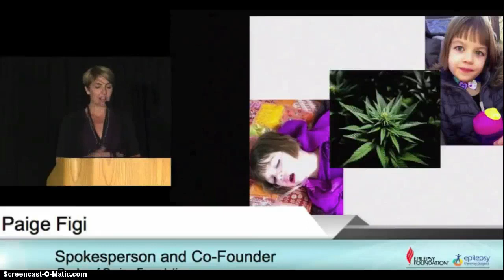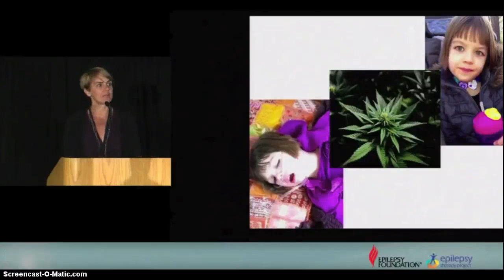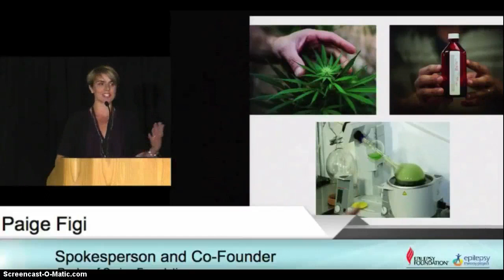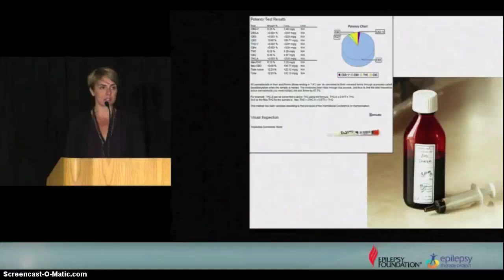Charlotte's Web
Paige Figi- Realm of Caring Foundation